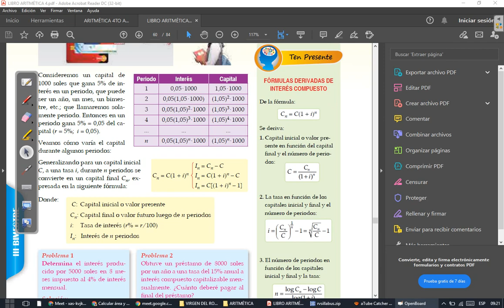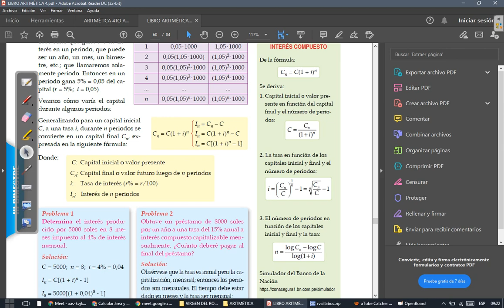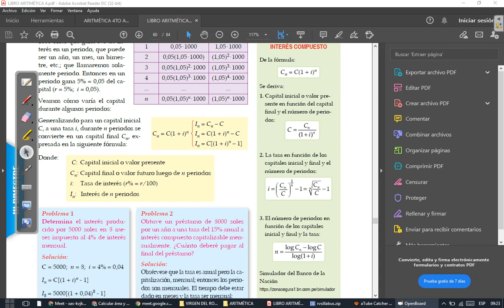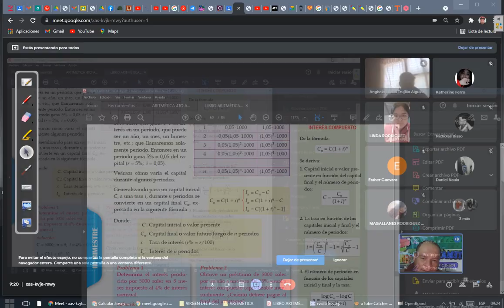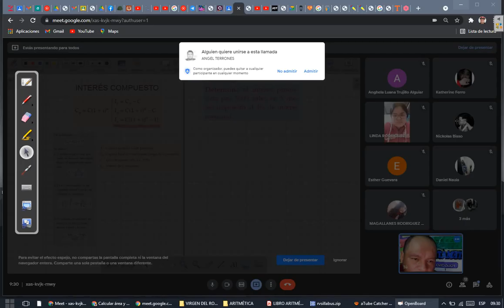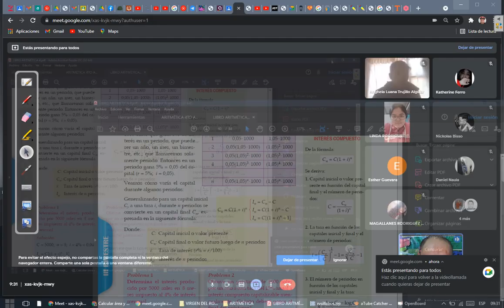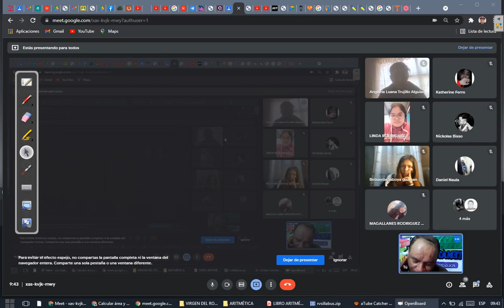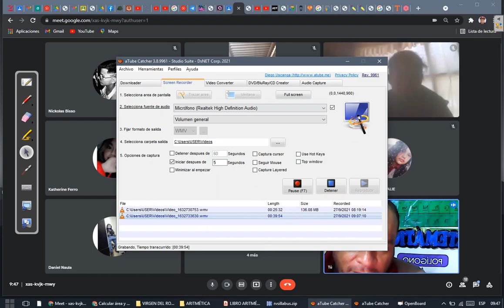CLASE 26 DE ARITMÉTICA 4TO (PARTE 2)